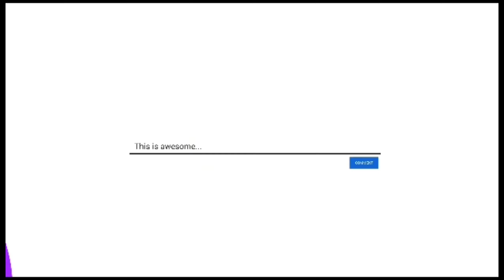DDG confronts his son Halo for scamming fan out of $2,500 for promo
DDG,
ddg son halo,
Halle bailey,
DDG son,
Halle bailey son,
ddg and Halle bailey,
Hailey bailey ddg,
Halle bailey pregnant,
ddg vlogs,
Ddg baby son,
ddg and Halle bailey son,
Halle son,
ddg music,
Halle baby secrets,
Ddg shoot up your block,
Shoot up your block ddg,
ddg kid,
ddg and halo,
ddg and halle,
ddg and Halle bailey baby,
Halle bailey's son,
Halle bailey and ddg,
ddg family,
Halle baby face reveal,
Halle ddg baby face,